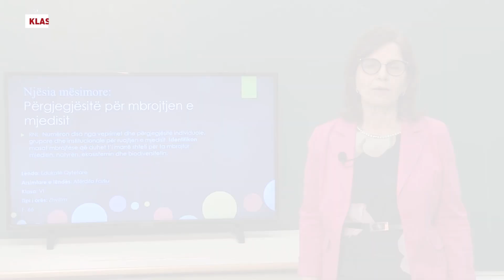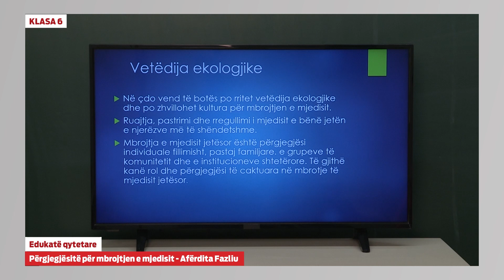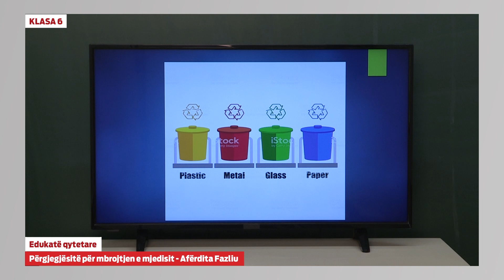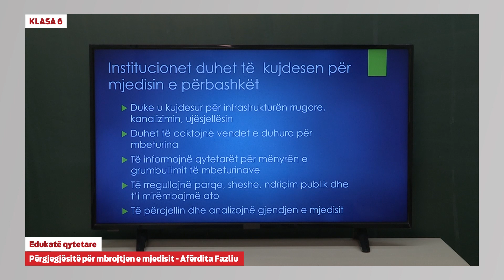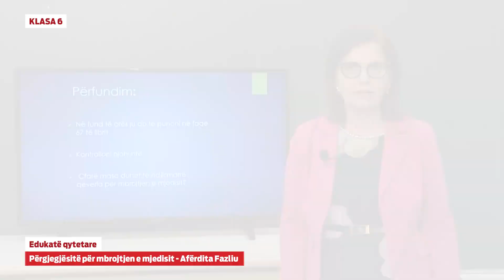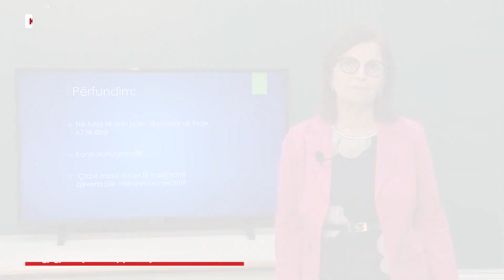6085 - Edukatë Qytetare - Përgjegjësitë për mbrojtjen e mjedisit